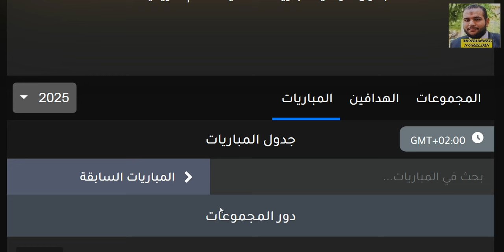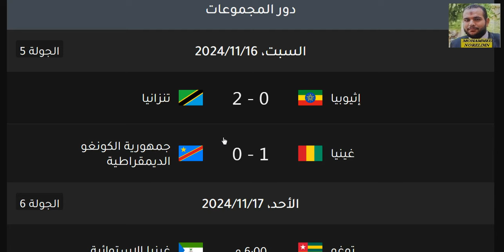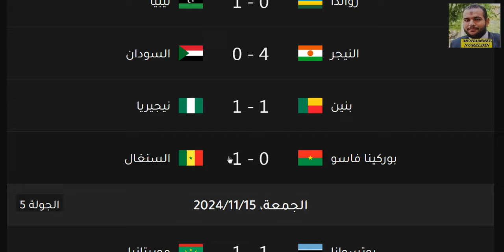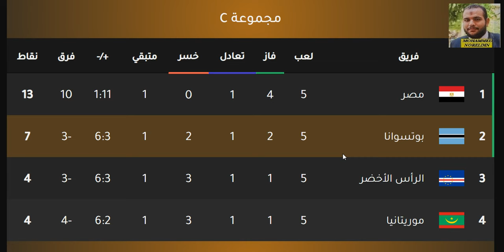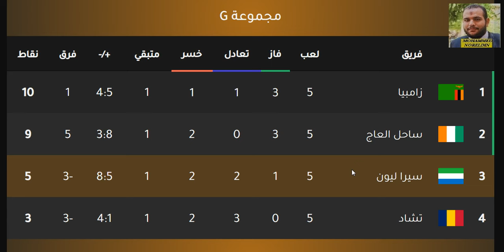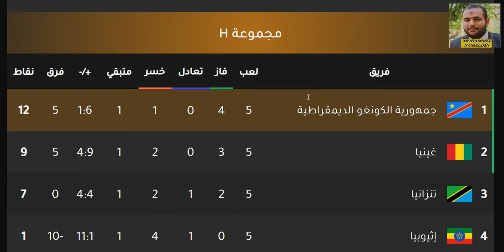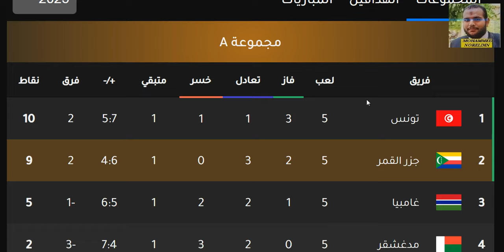ترتيب تصفيات امم افريقيا 2025 الجولة 5 ترتيب المجموعات وترتيب الهدافين - السبت 16-11-2024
ترتيب تصفيات امم افريقيا 2025 الجولة 5 ترتيب المجموعات وترتيب الهدافين - الاربعاء 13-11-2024 - تعادل الكاميرون
ترتيب تصفيات امم افريقيا 2025 الجولة 5 ترتيب المجموعات وترتيب الهدافين - الخميس 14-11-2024 - تعادل الجزائر و فوز جنوب السودان و فوز تونس و هزيمة مدغشقر و فوز ليبيا و هزيمة السودان و تعادل نيجيريا و فوز السنغال
ترتيب تصفيات امم افريقيا 2025 الجولة 5 ترتيب المجموعات وترتيب الهدافين - الجمعة 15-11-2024 - تعادل موريتانيا و فوز جنوب افريقيا و تعادل مصر و تعادل الراس الاخضر و هزيمة ساحل العاج و فوز جزر القمر و فوز المغرب بالخمسة و تعادل غانا

ترتيب تصفيات امم افريقيا 2025 اليوم الاول في الجولة الخامسة ترتيب المجموعات وترتيب الهدافين - ترتيب مجموعة مصر - ترتيب مجموعة الجزائر - ترتيب مجموعة المغرب - ترتيب مجموعة تونس
بث مباشر مباراة الجزائر واوغندا - تصفيات كأس أمم أفريقيا
تصفيات أمم أفريقيا ويكيبيديا
مشاهدة مباراة تونس وتنزانيا بث مباشر تصفيات كأس أمم أفريقيا
الجزائر وزيمبابوي بث مباشر تصفيات كأس أمم أفريقيا
وجزر القمر تصفيات كأس أمم أفريقيا
مشاهدة مباراة مصر وكينيا في تصفيات أمم أفريقيا
هداف تصفيات امم افريقيا
ترتيب هدافي تصفيات أمم أفريقيا 2025
هداف مصر في تصفيات امم افريقيا
هدافي تصفيات أمم أفريقيا
تصفيات امم افريقيا نتائج
تصفيات امم افريقيا نظام
نتائج تصفيات امم افريقيا 2025
نتائج تصفيات امم افريقيا اليوم
نتيجة تصفيات امم افريقيا اليوم
نظام تصفيات امم افريقيا المؤهلة لكاس العالم 2025
نظام تصفيات امم افريقيا 2023 الجديد
نتائج مباريات تصفيات أمم أفريقيا
نتائج تصفيات أمم أفريقيا 2025
نقاط تصفيات أمم أفريقيا
نتيجة تصفيات أمم أفريقيا اليوم
نتيجة مباراة تصفيات أمم أفريقيا
تصفيات امم افريقيا مصر
تصفيات امم افريقيا مجموعة السودان
تصفيات امم افريقيا مباريات اليوم
تصفيات أمم أفريقيا 2025 مباريات
تصفيات امم افريقيا 2025 مجموعات
مواعيد مباريات الجولة الثالثة من تصفيات كأس أمم إفريقيا 2025
موعد مباراة جزر القمر القادمة
موعد مباراة غانا القادمة
موعد مباراة الكاميرون القادمة
موعد مباراة السنغال القادمة
مباريات تصفيات امم افريقيا
موعد تصفيات امم افريقيا
مباراة تصفيات امم افريقيا
مواعيد تصفيات امم افريقيا
مجموعة السودان في تصفيات أمم أفريقيا 2025
مواعيد مباريات تصفيات أمم أفريقيا 2025
مجموعة مصر في تصفيات أمم أفريقيا 2025
مواعيد مباريات مصر في تصفيات أمم أفريقيا 2025
موعد تصفيات أمم أفريقيا 2025
مجموعات تصفيات أمم أفريقيا
منتخب ليبيا تصفيات أمم أفريقيا
موعد تصفيات أمم أفريقيا
تصفيات أمم أفريقيا لكأس العالم 2026
تصفيات امم افريقيا للشباب
تصفيات امم افريقيا للمنتخبات
تصفيات امم افريقيا ليبيا
تصفيات امم افريقيا للمحليين
تصفيات امم افريقيا لكاس العالم 2025
تصفيات امم افريقيا المؤهلة لكاس العالم 2026
ليبيا تصفيات أمم أفريقيا
تصفيات أمم أفريقيا لكأس العالم
تصفيات أمم أفريقيا المؤهلة لكأس العالم 2026
تصفيات كأس أمم أفريقيا لكرة السلة 2025
تصفيات أمم أفريقيا للمحليين
تصفيات أمم أفريقيا كأس العالم
تصفيات أمم أفريقيا كأس العالم 2026
تصفيات امم افريقيا كووورة
تصفيات أمم أفريقيا كأس الأمم
تصفيات امم افريقيا كاس العالم 2026
ترتيب تصفيات أمم أفريقيا كأس العالم
مباريات تصفيات امم افريقيا كاس العالم
تصفيات كاس امم افريقيا
تصفيات كأس أمم أفريقيا 2025
جدول ترتيب تصفيات كأس أمم أفريقيا 2025
قرعة تصفيات امم افريقيا 2025
قرعة تصفيات امم افريقيا
موعد قرعة تصفيات امم افريقيا 2025
قائمة منتخب المغرب تصفيات أمم أفريقيا 2025
قرعة تصفيات كأس أمم أفريقيا
تصفيات أمم أفريقيا في الكاميرون
تصفيات كأس أمم إفريقيا بوركينا فاسو
مصر في تصفيات امم افريقيا
ترتيب مجموعة مصر في تصفيات أمم أفريقيا
ترتيب مجموعة الجزائر في تصفيات أمم أفريقيا 2025